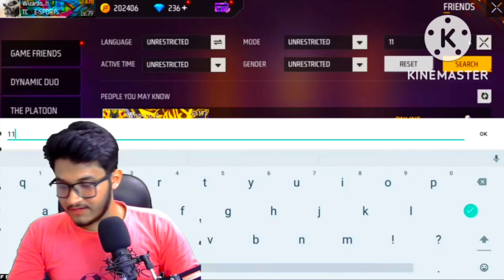REACTED ON MY PROFILE !!!😳❤️🔥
They think Im an Emulatortgunhandcam shotgun x1 freefire
a10,a20,a30,a 50,a 70,a80,jphone,
fail, enabrasil,blackn444,bak,loud,ph,movimentação,como subir capa,co o
colocar gel rápido,free fire pro,pro player,ff,higlight,piuzinho,el
gato,sansung a10,jogando no a10,jogador mestre,mobile nivel
emulador,level up, nobru,como subir capa,mobile,kauan vm, kauan free
fire,menino capudo,revelacao mobile, free fire argentina,free fire
Tailândia,free fire, heróico,mastro,mestre,platina,kauan ff, x1 dos
thedonato como levantar la mira en free fire test freefire galaxy a10 a30
a3sag mrstiven tc luay the best player. opuoaep sensitivitas auto
headshot hp samsung wawanmks frontalgaming sensitivitas hp samsung
ff sensitivitas samsung ff sensitivitas mp40 sensitivitas shotgun
sensitivitas m1014 let's hyper rendyrangers freefire antrax
configuracion de heroico free fire gran mestre configuracion de top global
free fire configuracion para samsung free fire configuraciónes de free fire
configuración para samsung a20 configuración para samsung a30
configuración para celulares samsung configuracion para samsung a20
configuracion para samsung a10 free fire headshots full tendencias
gt pvs gaming#run gaming configuracion para samsung a70 free fire
configuracion para samsung a60 free fire configuracion para samsung a30
free fire configuracion para samsung a40 equipou free fire configuracion
para samsung a50 free fire configuración para samsung a10
fire golemcito antronixx highlights samsung a 10 samsung a10
configuracion blazze configuracion samsung a10 la mejor configuracion
free fire josir yt instagram raiser asi juega un niño de 13 años solucion a
bug 360 equipou free fire configuracion samsung a10 free fire free fire
samsung a10 elmaczi free fire latam